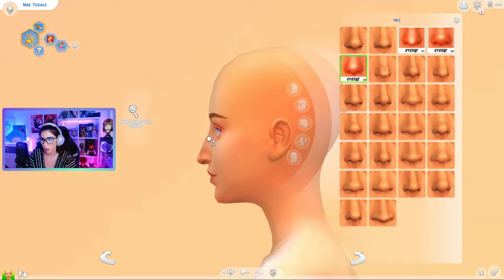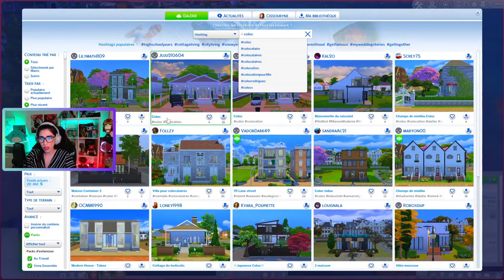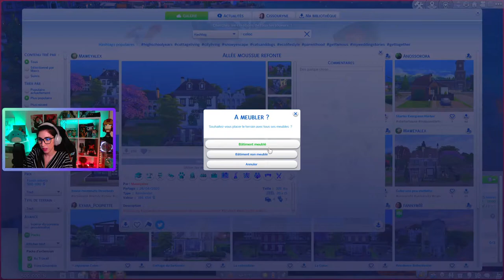📚 16 ANS MALGRÉ MOI [EP.1] - SIMS 4 Années Lycée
Mae, jeune lycéenne de 16 ans fait ses études dans la ville de Copperdale. Son but ultime est de réussir à devenir riche quand elle sera grande et d'habiter dans une grande maison. Va-t-elle devenir populaire ? Devenir la peste du lycée ? Deviendra-t-elle indépendante? Suivez son histoire en l'accompagnant pendant sa scolarité et sa vie d'ado !

🎁 Si vous souhaitez me soutenir, vous pouvez acheter directement vos jeux moins chers sur Instant Gaming via mon lien juste
Merci beaucoup ❤️